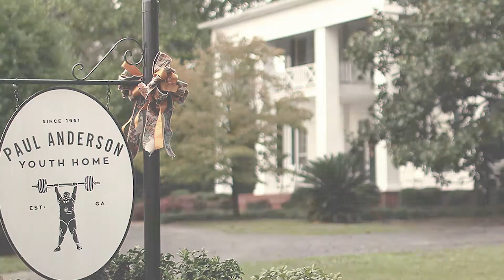PAYH Alumni Paris Nelson Interview (short)